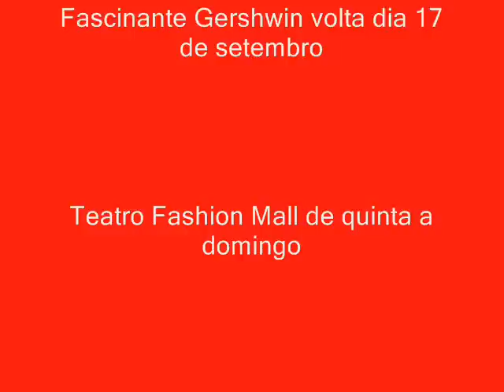Fascinante Gershwin -divulgação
Fascinante Gershwin é uma revista musical que conta a história de uma moça e 3 rapazes que se encantam por ela. A história é contada com as inesquecíveis canções de George Gershwin. Dia 17 de setembro reestréia no Teatro Fashion Mall..não perca!
Com Sabrina Korgut, Rodrigo Cirne, Fabricio Negri e Chris Penna.